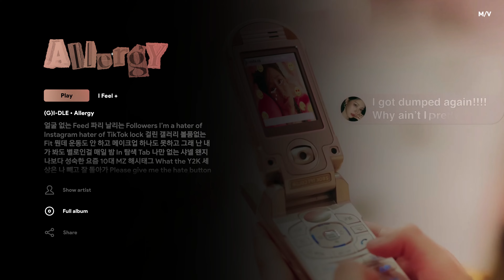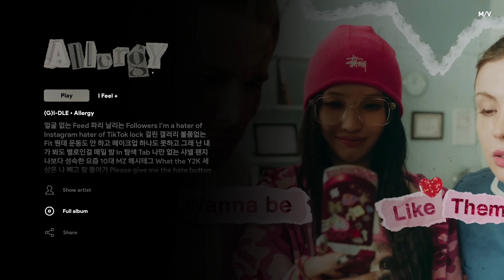(G)I-DLE - Allergy ( Instrumental )